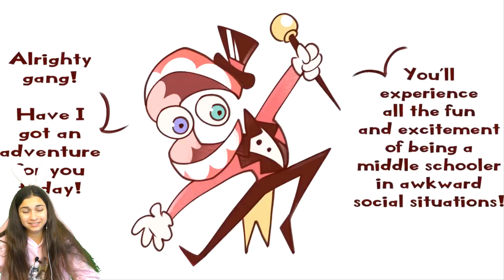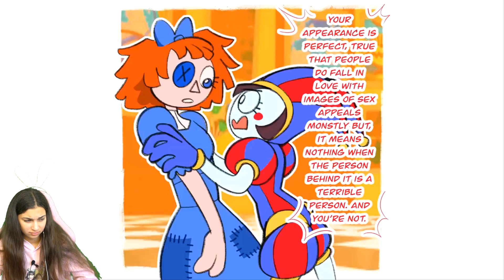Pomni & Jax's Spin The Bottle Makeout - Amazing Digital Circus Comic Dub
Great thanks for video (Cougar macdowall Va)